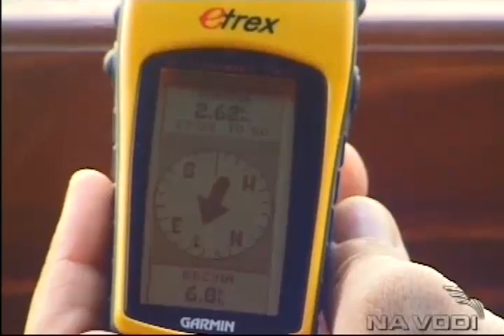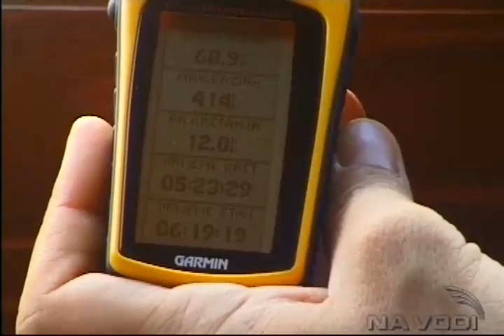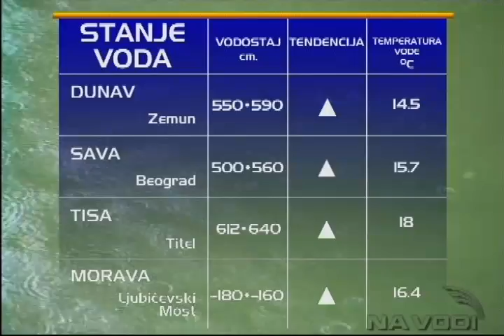TV emisija NA VODI - epizoda 5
5. epizoda tv serijala NA VODI emitovana je 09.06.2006.
na RTV Studio B.

Prilozi:
- Turizam NA VODI - Turistička organizacija Beograda;
- Sajam NA VODI - MacGregor 26M;
- Majstor NA VODI - Dogradnja kobilice;
- Ljudi NA VODI - Rafting na Tari;
- Navigacija NA VODI - GPS uređaj eTrex EURO;
- Umetnost NA VODI - Vodeni svet u galeriji Singidunum;
- Sport NA VODI - Regata za prvenstvo Srbije u klasi M 550;
- Vreme NA VODI.